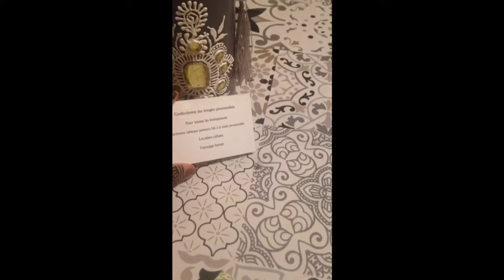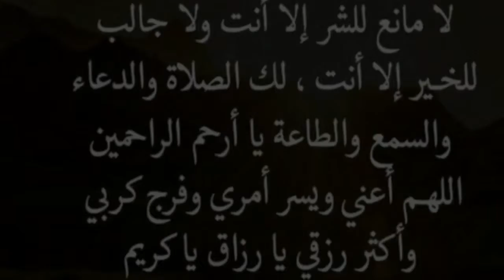Art et création,déco,bougies,tatouage henné,peinture,cadeaux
Art création deco peinture caftans bougies tatouage couture tenbat .fan wa ibda3 rasm atat

art et creation
art,
creation
,art creation
,terre et creation,
talens art creation
,the art of creation
,creator
,art et culture,
mg fleurs et création,
the creation,
creature creation,
the creation: the earth is a witness,
the creation of time
,a passion for creation
,fondation culture creation,
,creative,
art
art painting,
art deco,
art event,
art performance,
creative urge,
art brut

ابتكار
,ابتكارات
,ابداع
,ابداعات
,افكار
,اختراعات
,العاب بالورق
,إبداع
,ابداع وابتكار
,اعمال من الورق
,اشغال من الورق
,إعادة تدوير
,صنع العاب ورقية
,فن❤ابداع💛ابتكار💚
,ابداع وافكار,اعمل يدوية
,بطاقات
,فن و إبداع
,ابداع وتميز,
ابداعات يدوية